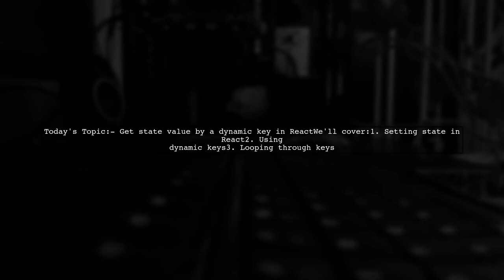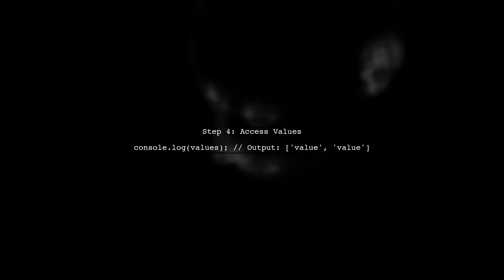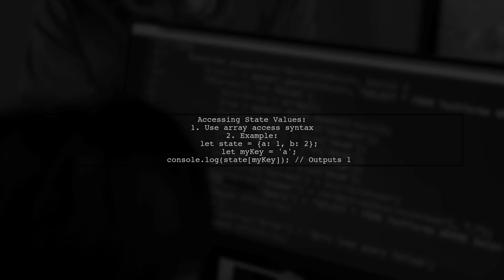How to Access State Values by Dynamic Keys in React: A Step-by-Step Guide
In this video, we’ll explore the powerful concept of accessing state values using dynamic keys in React. Understanding how to manipulate state effectively is crucial for building responsive and interactive applications. Join us as we break down the process step-by-step, providing you with practical examples and tips to enhance your React skills. Whether you're a beginner or looking to refine your knowledge, this guide will help you navigate dynamic state management with ease.

Today's Topic: How to Access State Values by Dynamic Keys in React: A Step-by-Step Guide

Related to: react, statevalues, dynamickeys, accessstate, reacttutorial, step-by-stepguide, reactstatemanagement, reacthooks, javascript, webdevelopment, programming, front-enddevelopment,